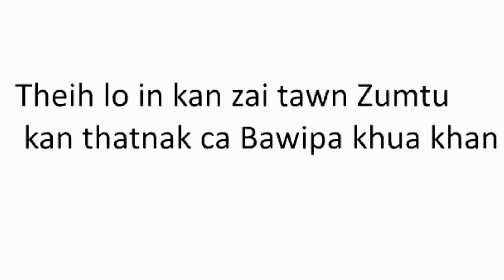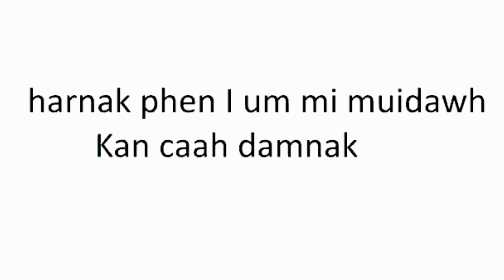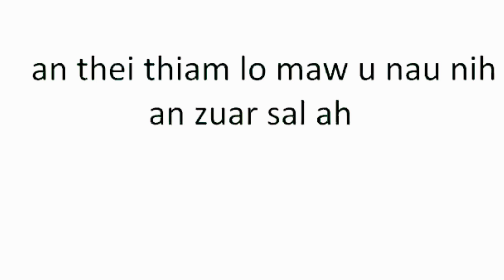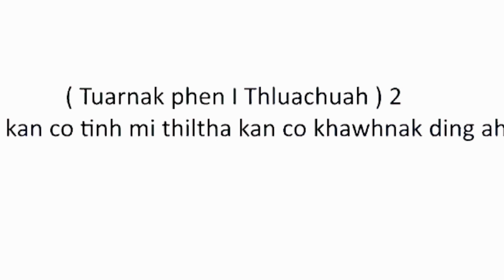Tuar Nak Phen Pathian Hla Karaoke With Lyrics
asi lo.

Laihla Instrumental
Laihla Soundtrack
Laihla Karaoke
Mizo karaoke
Hla karaoke
Hla karaoke
Pathian hl
Love song hla
Duet karaoke
Lai karaoke
Lai karaoke
Karaoke
Laihla track
laihla karaoke